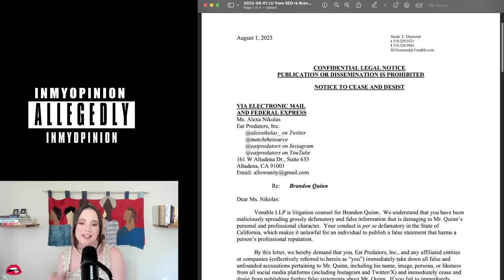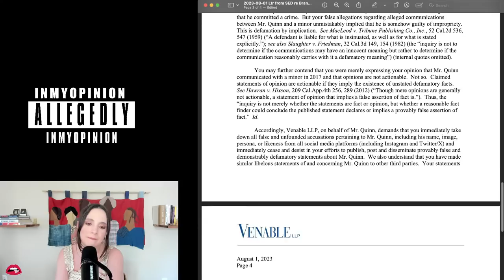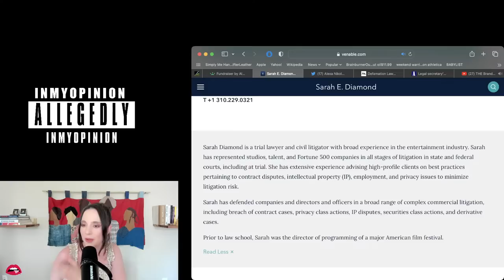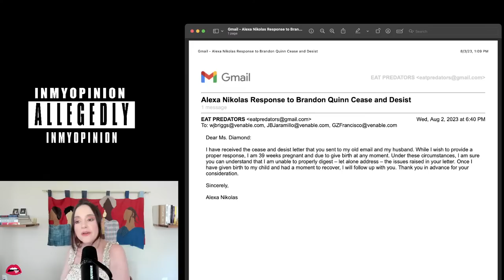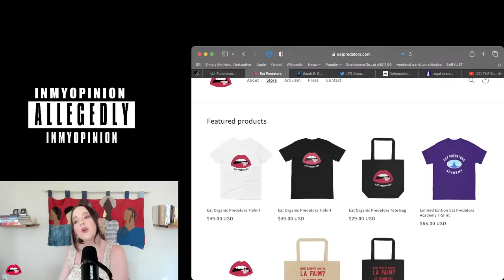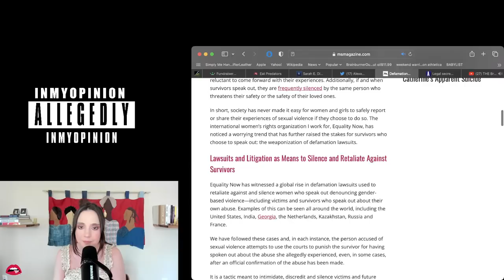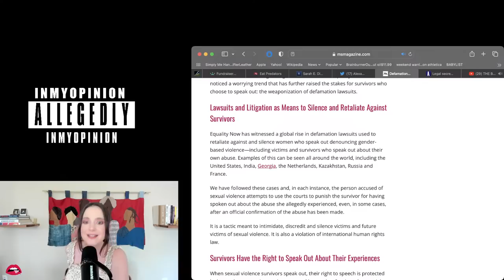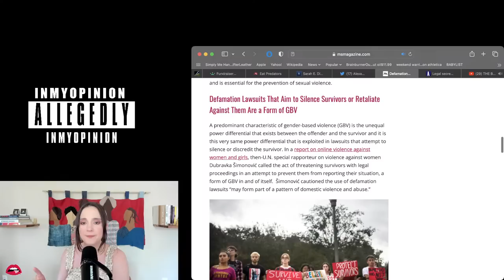THE Brandon Quinn is Threatening to Sue Me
On August 1st, 2023 I posted a video entitled 'Do Justin Long and Brandon Quinn have a minor problem?'  on my Eat Predators Youtube channel.

In the video I share alleged screenshots of an alleged conversation via Instagram between Brandon Quinn and an alleged 15 year old fan. Brandon Quinn was allegedly 40 years old at the time. Also, in one of the alleged conversations, he allegedly knew she was 15 years old.

In response to my video he has threatened to sue me. Given Eat Predators has recently just begun with little to no resources I am reaching out to our community of survivors and allies to help stand up against the insidious silencing of survivors through unfair power dynamics.

If you want an alternative way to help raise funds go to our Eat Predators Shop and purchase some merchandise.

The funds will be used to retain council so that we can respond and move forward with this. Whatever funds are not needed will be refunded to all donors. Every dollar helps. I am so grateful for you all!

With Love,

Alexa Nikolas